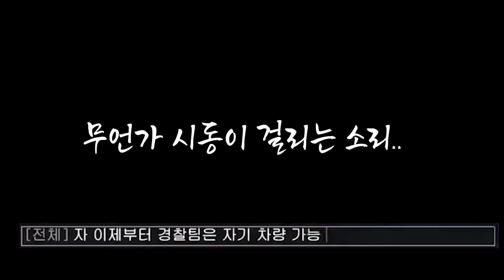GTA5 갬성 돌아왔다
GTA5 세팅 대규모 시참
이제 그타를 킬 때가 왔습니다